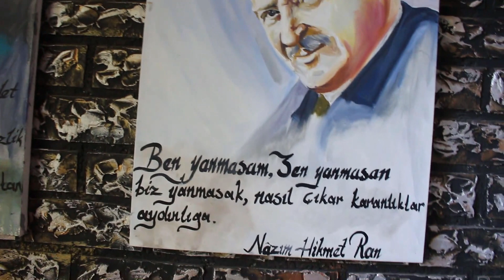Malatya - Şehir Turu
Malatya'da kısa bir şehir turu.